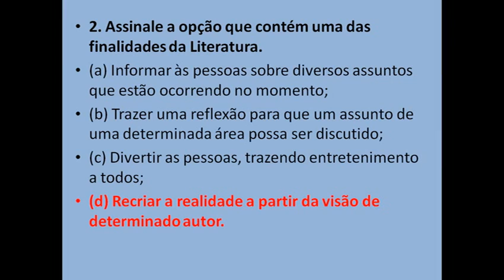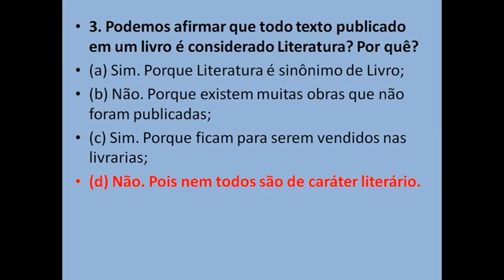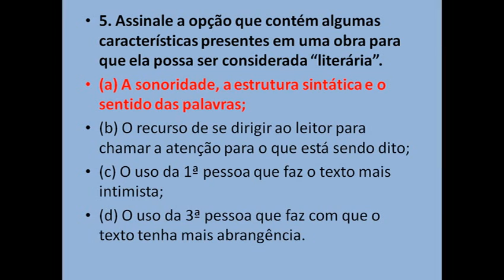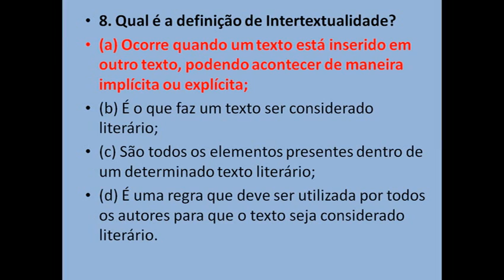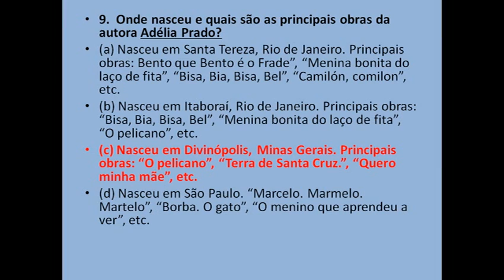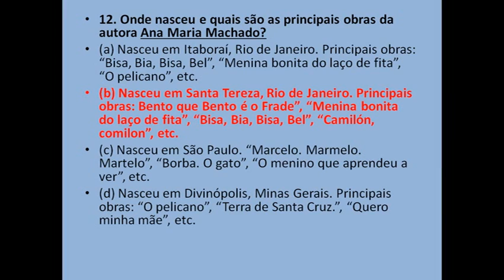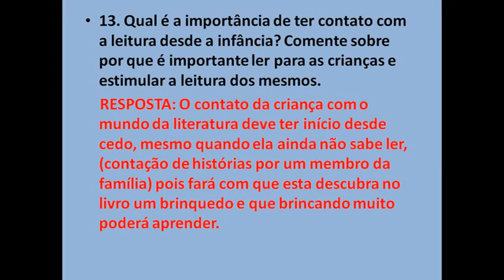IAM - 8º ANO - LITERATURA (CORREÇÃO DE REVISÃO ADAPTADA DAS ATIVIDADES ) 08/5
Correção das atividades adaptadas - 08/5